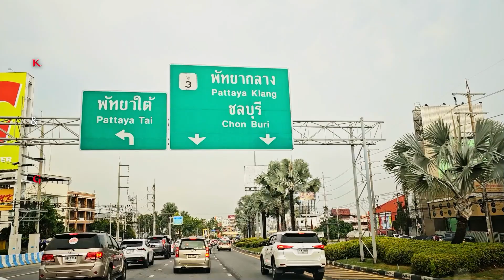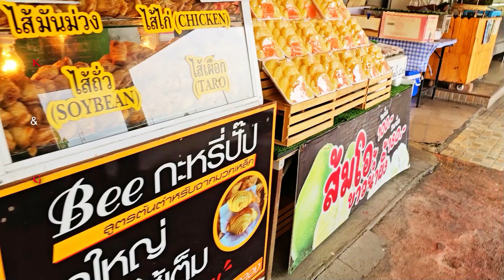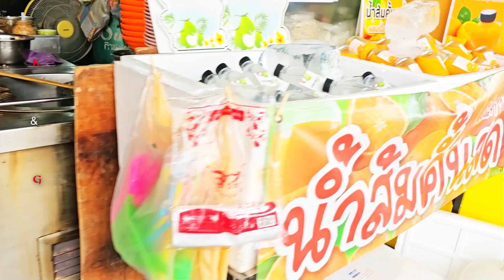Traveling To Thailand Ep5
Glass skyscrapers, the Chao Phraya River and the centuries-old temples Wat Phra Kaeo, Wat Pho and Wat Arun form the backdrop of Bangkok. The heart of the Thai capital beats right in the middle of it all – in the bustling districts where the 15 million inhabitants ensure that Bangkok reinvents itself again and again. The constant, seemingly effortless change between modernity and tradition makes Bangkok an attraction in itself. No question, Bangkok is one of the most popular cities